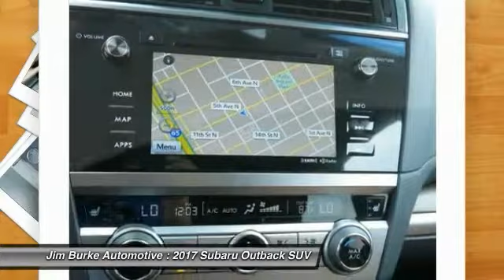2017 Subaru Outback Birmingham AL SU17598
2017 Subaru Outback Touring

Pick up this CRYSTAL BLACK 2017 Subaru Outback, available today at Jim Burke Automotive. This could be the one you've been searching for.